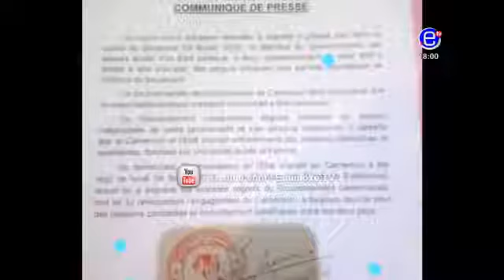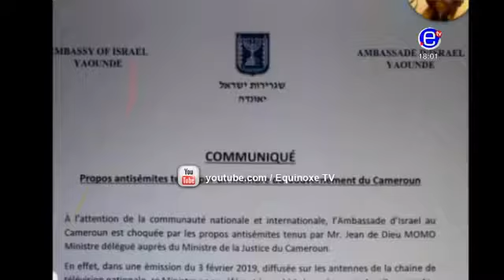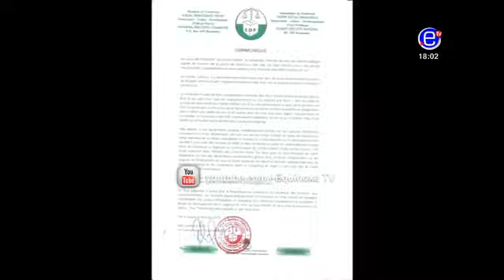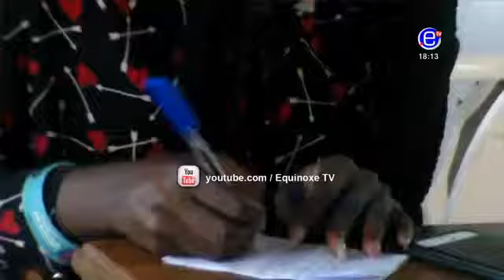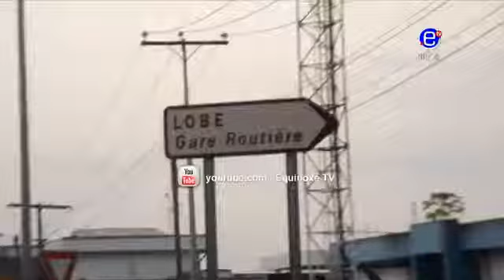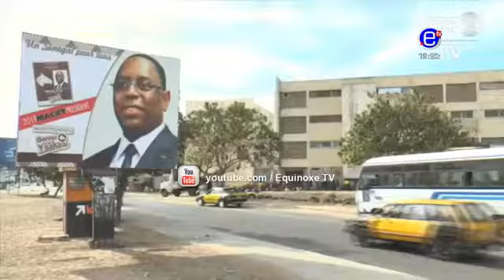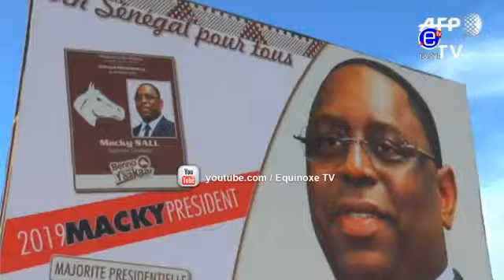THE 6PM NEWS FEBRUARY 5th 2019 EQUINOXE TV (no travelling with the north west and south west)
votre vitrine de tout actualités camerounaise